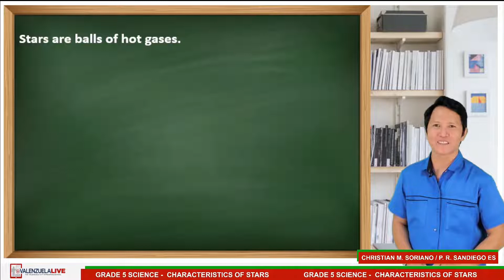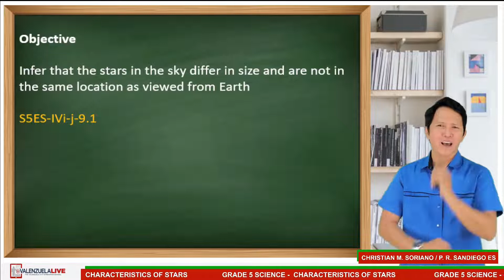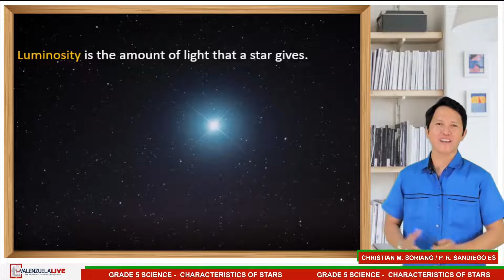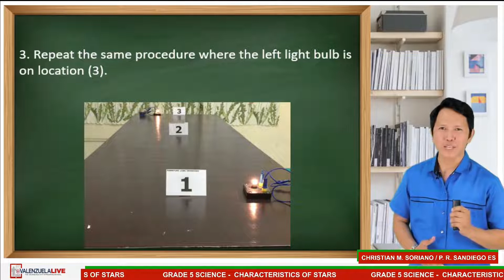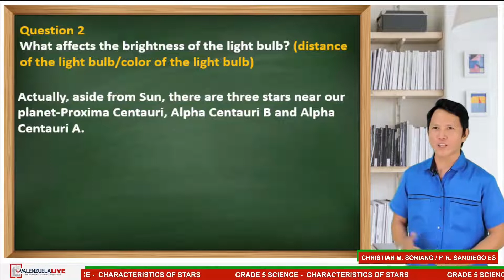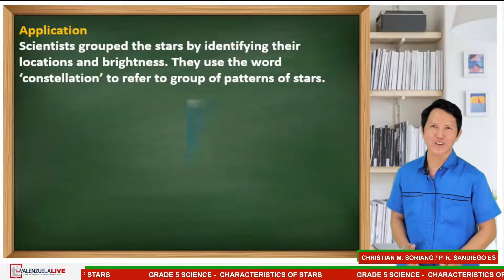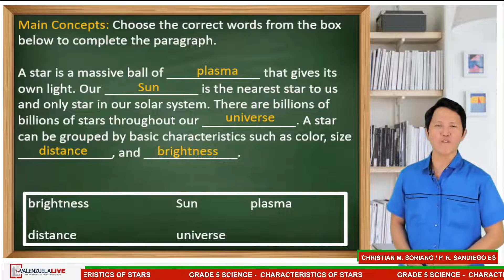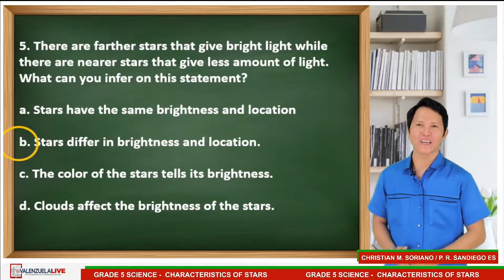GRADE 5 SCIENCE Q4 - CHARACTERISTICS OF STARS